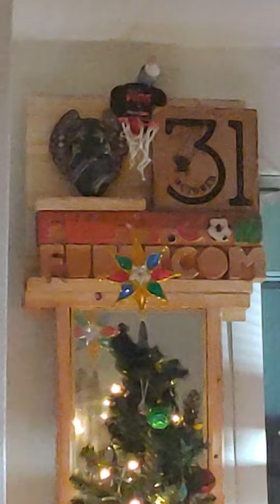Fall In Love 💘- Phantomgram released 2014💜🎶 🐦